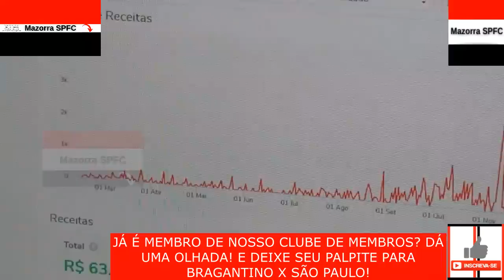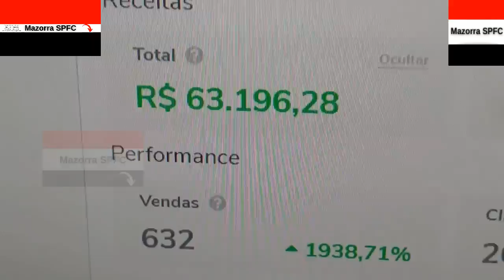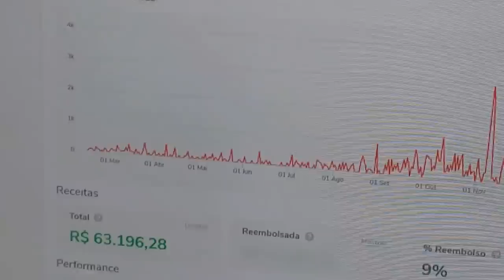SPFC HOJE - ATUALIZAÇÕES DO MERCADO DA BOLA E SÃO PAULO "MEXIDO" PARA CONFRONTO DIANTE DO BRAGANTINO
No vídeo "SPFC HOJE - ATUALIZAÇÕES DO MERCADO DA BOLA E SÃO PAULO "MEXIDO" PARA CONFRONTO DIANTE DO BRAGANTINO " do canal Mazorra SPFC trago os seguintes assuntos:

Vamos SPFC!!!

CAPITULOS

00:01 INTRODUÇÃO
00:30 - TUDO SOBRE O SPFC + MAZORRA SPFC OPINA

FxHjNtXg"